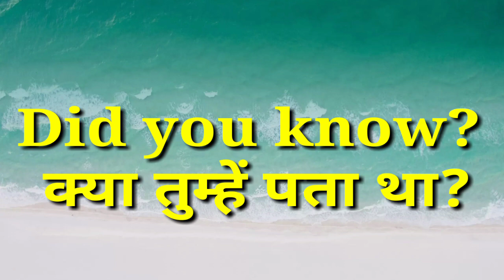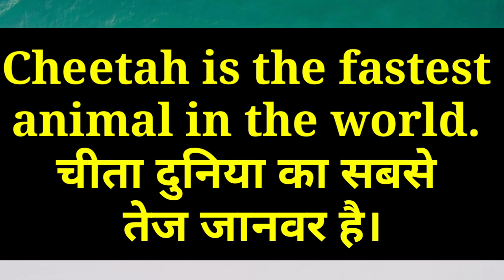Wild Animals।GK । जंगली जानवरों के नाम।General Knowledge ।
आपका माय यूट्यूब चैनल में स्वागत है आज हम इस वीडियो में आपको ऑफ वाइल्ड एनिमल्स के बारे में बताएंगे जंगली जानवरों के नाम और उनसे जुड़ी कुछ जनरल नॉलेज की जानकारी आपको हम इस वीडियो में देने वाले हैं तो वीडियो पर शुरू से लास्ट में रहेगा वीडियो पसंद आ जा जल्दी से चैनल को सब्सक्राइब कर दीजिएगा ताकि नोटिफिकेशन अब तक के सबसे पहले हम आपके लिए नॉलेज नॉलेज से जुड़ी सारी जानकारी आते रहते हैं.